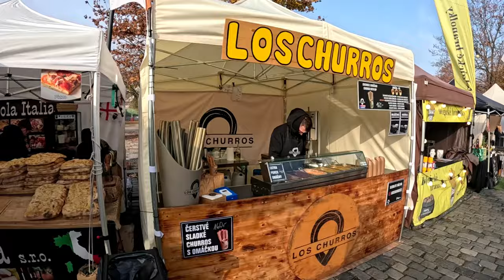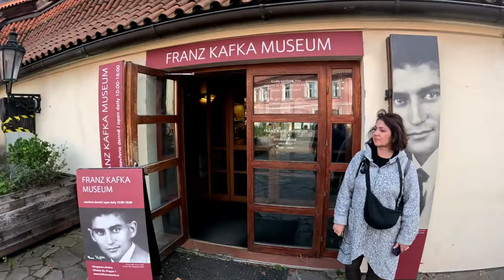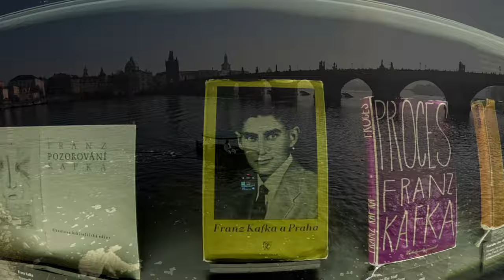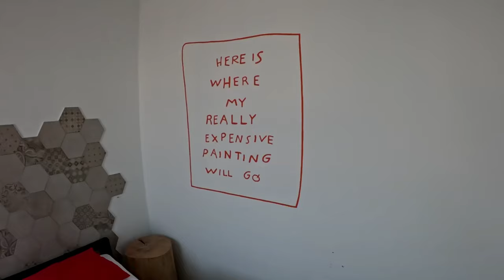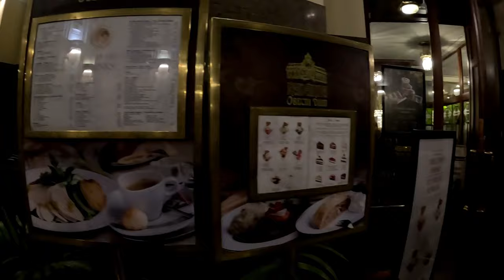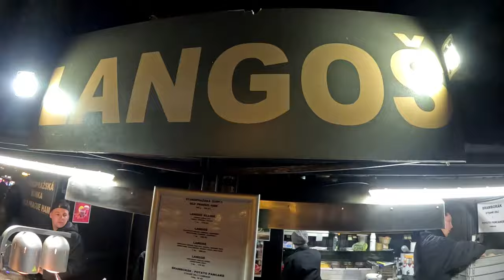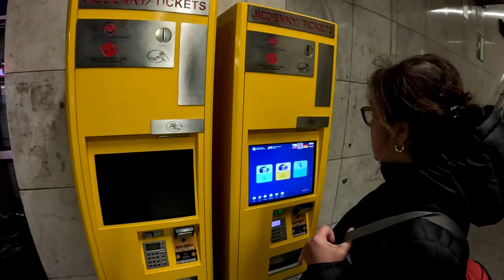Prag Gezisi 2024 - We spent 4 days in Prague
Prag’da 4 gün geçirdik ve şehrin önemli yerlerini ziyaret ettik. Eğlenceli zaman geçirdik.

We traveled to Prague and spent four days in the city. Visited important landmarks and had great fun.